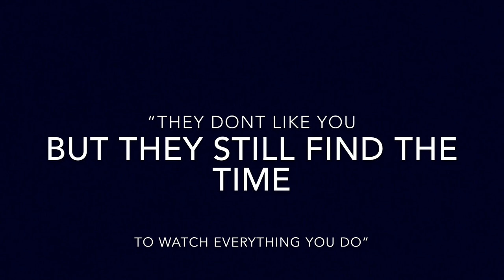I WAS ON THE NEWS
I don’t own copyrights to any songs used